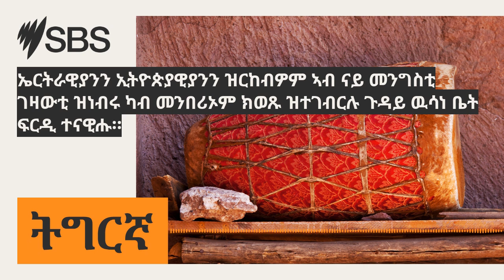ኤርትራዊያንን ኢትዮጵያዊያንን ዝርከብዎም ኣብ ናይ መንግስቲ ገዛውቲ ዝነብሩ ካብ መንበሪኦም ክወጹ ዝተገብርሉ ጉዳይ ዉሳነ ቤት ፍርዲ ተናዊሑ። | SBS...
ብብዝሒ ኤርትራዊያን፡ ኢትዮጵያዊያንን ሶማሊያውያንን ብሓፈሻ ካብ ምብራቕ ኣፍሪቃ ዝመጹ ዝነብርዎ ነዋሕቲ ርሻናት መንበሪ ኣባይቲ መንግስቲ፡ እቲ ህንጻታት ፈሪሱ ከም ብሓድሽ ክስራሕ መደብ ስለ ዝወጸ ካብቲ መንበሪ ወጺኦም ኣብ ካልእ ክሰፍሩ ዝተገብረ መደብ በቶም ነበርቲ ተቓዉሞ በጺሕዎ እቲ ጉዳይ ቤት ፍርዲ ሒዝዎ ይርከብ። ብዕለት 28 ን 29 ጥቅምቲ 2024 ዝወዓለ ቤት ፍርዲ ነቲ ጉዳይ ዉሳነ ከይሃበ ንሓደ ወርሒ ኣናዊሕዎ ኣሎ። ነዚ ዝምልከት ከብርሃልና ንጋዜጠኛ 3 ሲ ኣር ዝኾነ ብርሃን ጃብር እስማዒል ሓቲትናዮ ዝሃበና መልሲ ኣብዚ ትሕዝቶ ኣሎ።